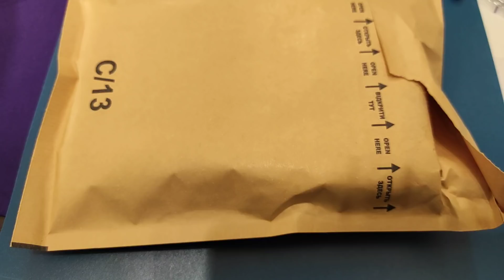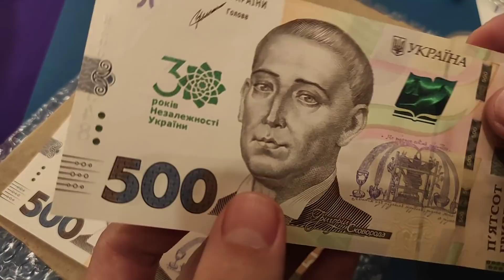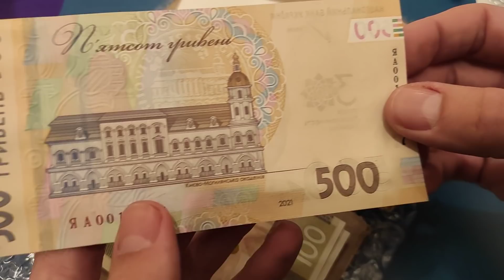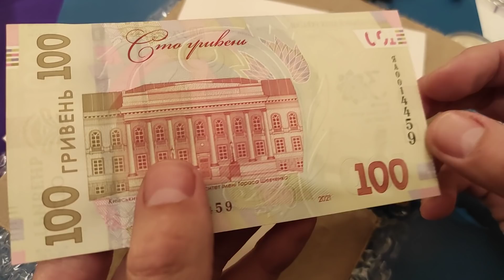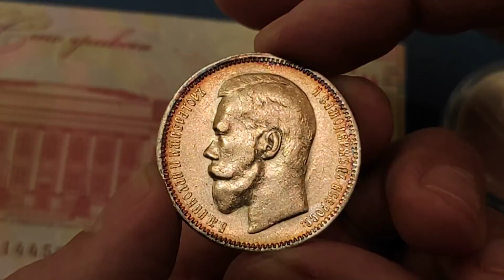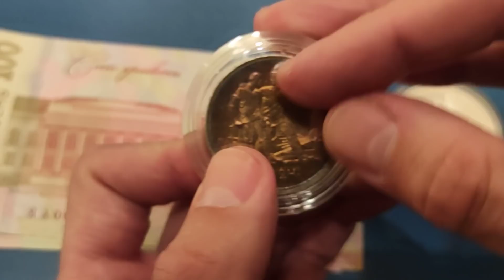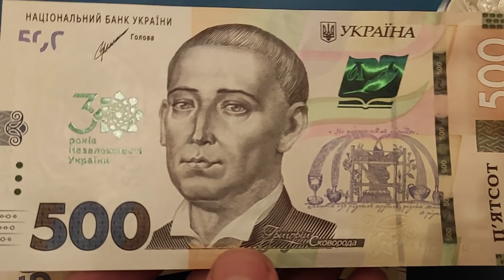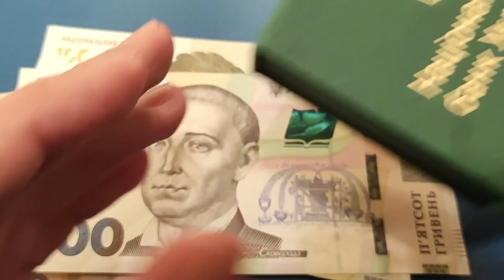Пополнения снова от НБУ супер банкноты и Архистратиг ! Год удивил 😰